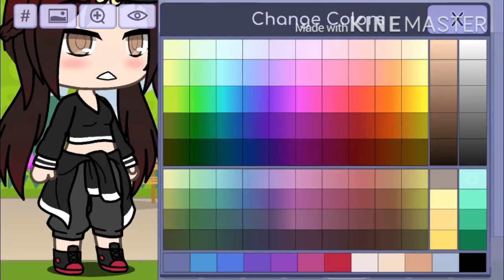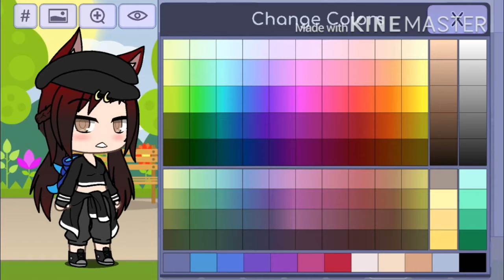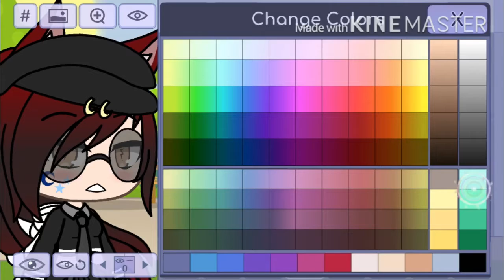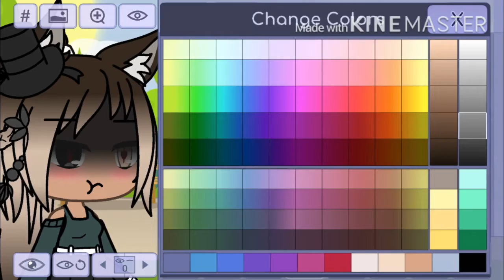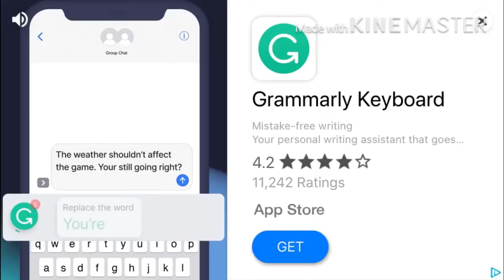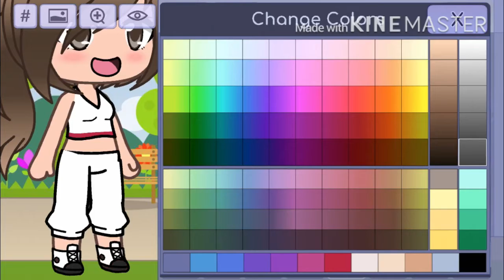New people in the series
It have some cussed words sorry turn it down